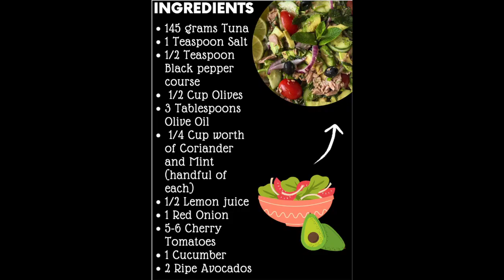WEIGHT LOSS AVOCADO TUNA SALAD | HEALTHY AND EASY RECIPE | IN URDU WITH ENGLISH SUBTITLES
EASY, QUICK, HEALTHY SUMMER SALAD!

PERFECT FOR HOT DAYS AND ALSO LOSING WEIGHT!

INGREDIENTS:

145 grams Tuna
1 Teaspoon Salt
1/2 Teaspoon Black pepper course
 1/2 Cup Olives
3 Tablespoons Olive Oil
 1/4 Cup worth of Coriander and Mint (handful of each)
1/2 Lemon juice
1 Red Onion
5-6 Cherry Tomatoes
1 Cucumber
2 Ripe Avocados